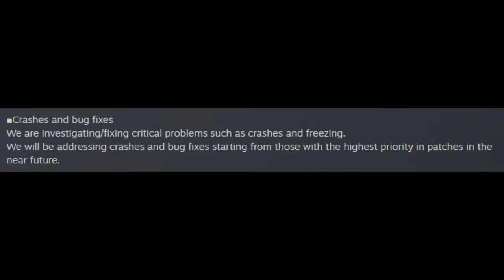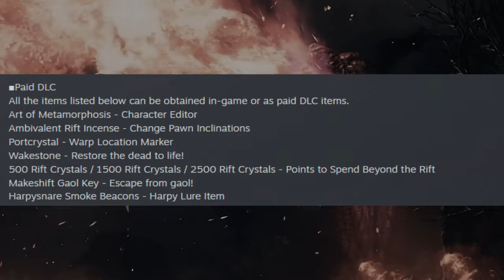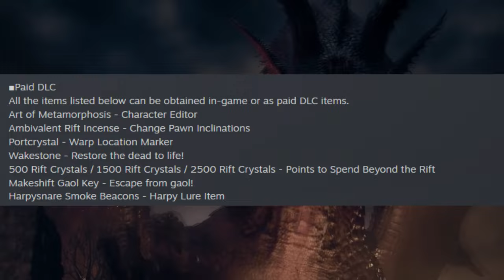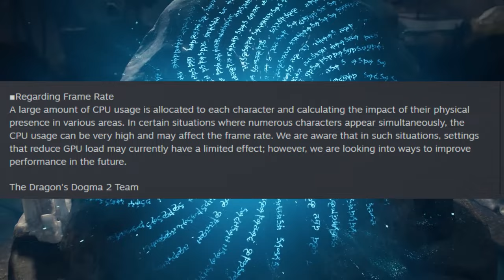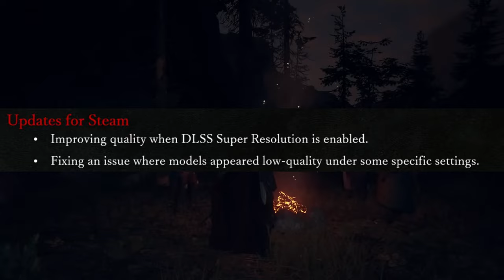MUDANÇAS chegando no primeiro PATCH de DRAGON's DOGMA 2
Primeiro patch de Dragons Dogma 2 Detalhado
Porque estão NEGATIVANDO Dragons Dogma 2?
Dragons Dogma 2 está vendendo viagens rápidas?
Problemas no lançamento de Dragons Dogma 2
Reviews negativas de dragons dogma 2 na steam
O jogadores estão negativando Dragons Dogma 2 na Steam
O problema das microtransações de Dragons Dogma 2
Microtransações Dragons Dogma 2
Dragons Dogma 2 estréia com reviews negativas